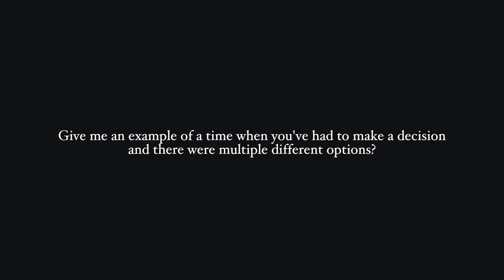Civil Service - Making Effective Decisions Behaviour | Decision-Making Interview (My Experience)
🎬 Check out my FREE 36-video online class on how to get a job in the Civil Service

This video is not official guidance.

In this video I share my personal opinion and experiences on how to prepare for Civil Service interview questions regarding the 'making effective decisions' behaviour.

Timestamps:
00:00 - Intro
00:20- Overview of this behaviour
02:11  -  Competency Example
05:27-  Strength Question examples